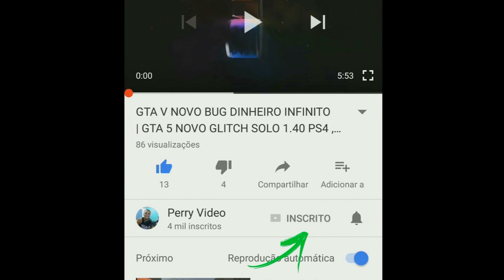GANHA $100,000 FÁCIL SOLO NO GTA ONLINE -XBOX ONE/PS4/PC- MONEY FÁCIL